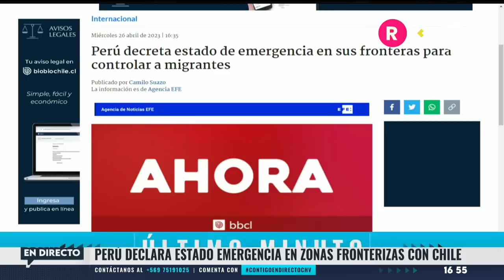Perú declaró ESTADO DE EMERGENCIAS en zonas fronterizas con Chile - Contigo en Directo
El gobierno de Perú declaró estado de emergencia en todas sus zonas de frontera con Ecuador, Colombia, Brasil y Chile.

La corresponsal Stephanie Carrasco informó el estado de la compleja situación desde la frontera con Chile.